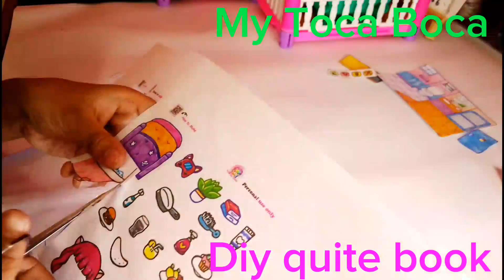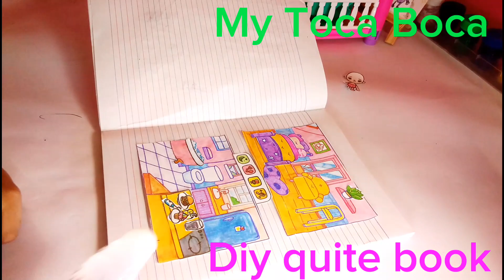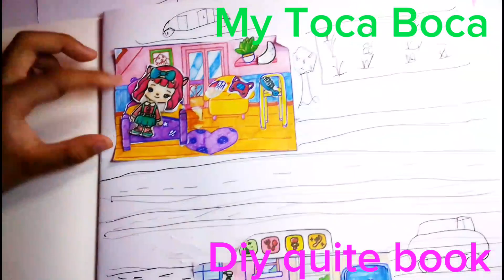My cute Toca Boca Diy quiet book. Definitely a kawaii one.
I personally made this book in which I use Toca Boca cute cut outs. if you want the link where I got my cut outs please comment below so I can give you the link.

create cute things, love cute things
Shang Pinkiepie
cute quiet book
toca life
toca boca
toca life world
quiet book
paper game book
squishy book
keiko
sticker quiet book
diy sticker book
my melody
sanrio
pinkie pie
ping pink world
how to make
diy mini quiet book
paper doll
sticker journal
how to make kawaii journal
asmr kawaii sticker journal
how to draw
painting
paper craft
satisfying
kuromi
blind bag
cinnamoroll
yeppug
kawaii
korean
miniature
diy
fidget
shorts
paperdiy
mini
tutorial
kakjoe